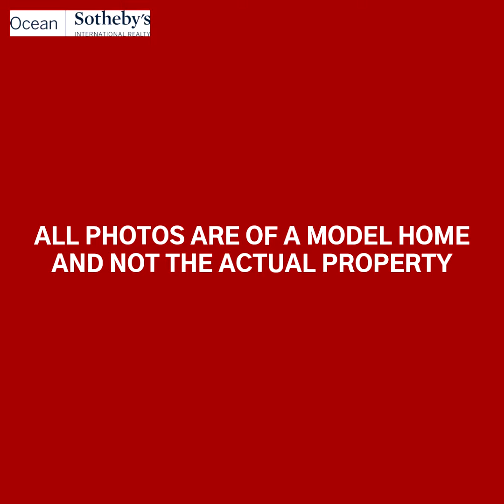Coming Soon in 2021